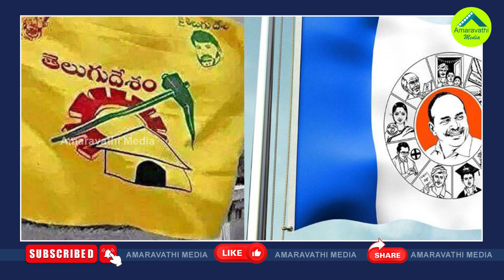జగన్ వైసీపీ టార్గెట్‌గా టీడీపీ సరికొత్త ప్లాన్| TDP Strategy With Social Media As CM Jagan's target